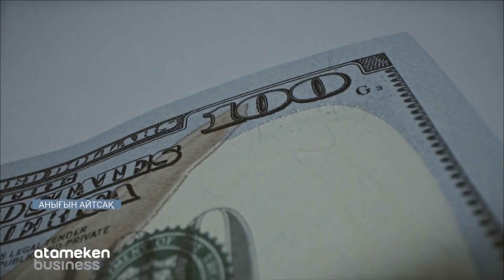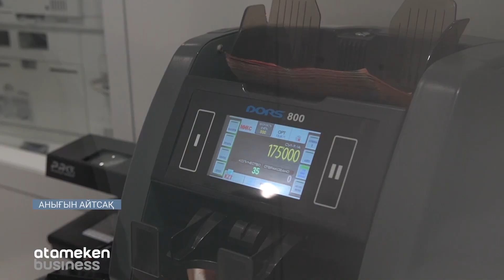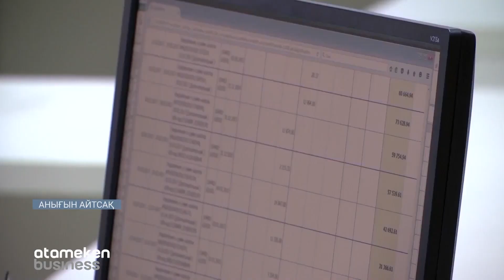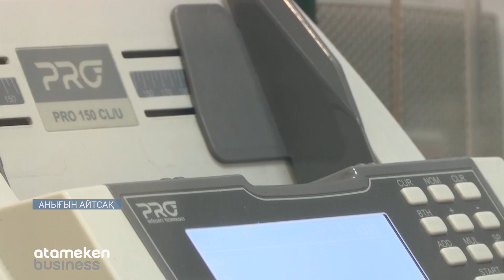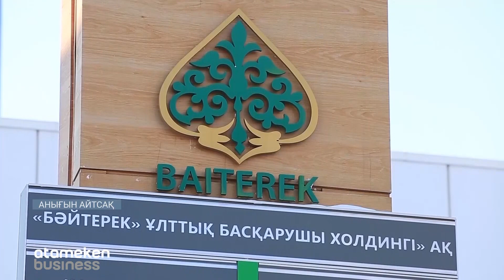Халық байлығын талан-тараж етудің жолы тарыла ма? / Анығын айтсақ 30.06.2023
Мемлекеттің материалдық байлығы сыртқа жөнелтілетін қазба байлықтардан, экспортқа шығарылатын өнімдерден, бюджетке салық түсімінен, сырттан тартылатын инвестициялардан құралатыны белгілі. Ендеше  мемлекеттің байлығына ешқандай нұқсан келтірілмеуіне сол мемлекеттің өзі, халық, түрлі құзырлы органдар мүдделі болуы керек шығар. Себебі мемлекеттің байлығы ел-жұрт үшін, әлем қауымдастығы алдындағы абырой-бедел үшін керек емес пе?
Өкінішке қарай елімізде мемлекеттің, халықтың игілігіне жармасып, оны кемітуге атсалысу үрдісі бұрыннан бар нәрсе. Мысалы, негізгі кіріс саналатын салық түсімінің өзінде кемшілік көп деп жатады. Жыл сайын бюджетке триллиондаған теңге түспей қалады екен. Оның үстіне қаржы жымқыру мен жемқорлықтың салдарынан жыл сайын  қыруар ақша шет елдерге асырылып жатады.
Осындай себептермен мемлекеттің игілігінде болуы тиіс қаржы талан-тараж болғанының өзі еліміз үшін абырой емес. Егер байлыққа байлық қосылып жатса, мемлекеттің де жүзі жарқын болады. Қаржы керек болатын төтенше жағдай кезінде ақшаны еркін жұмсай алады.

Авторы: Нағашыбек Алдан.